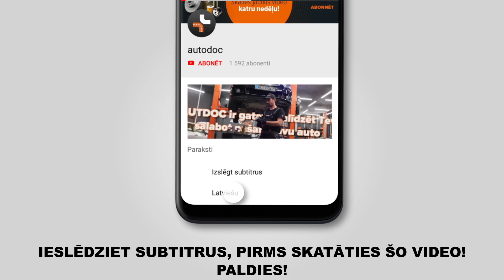Kā nomainīt eļļas filtri un motoreļļa BMW 3 (E90) [PAMĀCĪBA AUTODOC]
Kā nomainīt eļļas filtri un motoreļļa BMW 3 (E90) 2.0 Sedan 02.2004–12.2011 [PAMĀCĪBA AUTODOC]

Eļļas filtri un motoreļļa uz BMW 1 (E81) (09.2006–12.2011) / BMW 3 (E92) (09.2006–06.2013) / BMW 5 (E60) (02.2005–12.2009) / BMW X3 (E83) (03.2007–12.2011) / BMW X5 (E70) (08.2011–06.2013) automašīnām ir jānomaina saskaņā ar vienu un to pašu procedūru. Ņemot vērā transportlīdzekļu uzbūves īpatnības, šajā procedūrā var būt nelielas atšķirības.

🔝 Labākie ražojošie zīmoli eļļas filtri un motoreļļa: BOSCH; MANN-FILTER; MAHLE ORIGINAL; CHAMPION; KNECHT

🛠️ Instrumenti, kas Jums nepieciešami, lai nomainītu eļļas filtri un motoreļļa:
- stiepļu suka
- WD-40 aerosols
- universāls tīrīšanas aerosols
- plakanais skrūvgriezis
- sprūdatslēga
- dinamometriskā atslēga
- eļļas savākšanas trauks
- piltuve
- mikrošķiedras salvete
- spārna pārklājs